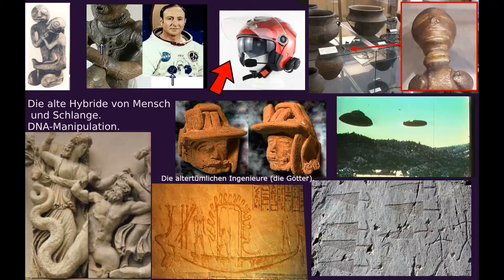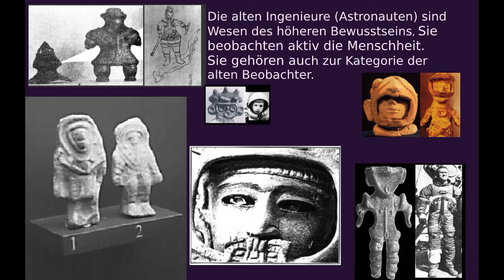UFOs in the Bible (Chariots of Fire). Os alienígenas são os anjos Védico de Deus Criador.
UFO and orthodoxy.  UFO a pravoslaví  - UFO e ortodoxia. UFO e ortodossia. OVNI y ortodoxia.  OVNIS na Bíblia (Carros de Fogo). Os alienígenas são os anjos Védico de Deus Criador. OVNI en la Biblia (carros de Fuego). Los extraterrestres son los Ángeles del Dios creador Védico. ¿Qué dice la iglesia Ortodoxa védica sobre los Ovnis? ……. OVNI y ortodoxia. OVNI y Jesucristo (Radomir). OVNI y el Vaticano. OVNI y Jesucristo (Radomir). OVNI y Jesucristo (Radomir).OVNI y el Vaticano. Los extraterrestres son los Ángeles del Dios Védico. La iglesia es sobre Ovnis. OVNI y cristianismo. ...El cristianismo es sobre Ovnis.

El Patriarca Cyril o o OVNI.
La República de China equiparó a los extraterrestres con demonios y lo hizo en vano.

OVNI y eslavo (ortodoxia védica). Los Nlonautas Son Dioses.

OVNI y ortodoxia eslava. La estrella Ishtar es un símbolo de la civilización extraterrestre. OVNI y religión. .……. ……...………...Carros De Los Dioses. OVNI y la iglesia. La visión de Ezequiel es un OVNI. Ezequiel vio el aterrizaje de la nave espacial. Deidades Extraterrestres. OVNI en la Biblia. OVNI y cristianismo. OVNI y ortodoxia. OVNI y la iglesia. OVNI y religión. Extraterrestres y Ángeles y el Vaticano. Los extraterrestres y el cristianismo. Los extraterrestres son Ángeles de Dios. OVNI en la religión y las religiones del mundo. OVNI y el Vaticano. Los extraterrestres son Dioses antiguos. Jesucristo es un Dios extraterrestre. Los extraterrestres no son demonios, ni demonios, ni Ángeles caídos, sino Dioses antiguos. Deidades alienígenas en las religiones del mundo antiguo. Jesús ascendió a la nube (OVNI). Los Ovnis no son demonios, no son demonios, no son Ángeles caídos, sino NAVES antiguas de DIOSES. Los extraterrestres son los Ángeles del Dios védico. El bautismo ya estaba en el antiguo Egipto. Creadores Extraterrestres. Símbolos paganos en el cristianismo. Nlonautas.
Nlonautas, no son demonios, ni demonios, ni Ángeles caídos, sino Dioses antiguos. OVNI y el Vaticano. Jesucristo ascendió a la nube (OVNI). Teoría de los antiguos astronautas. OVNI en los Vedas. Antiguos Dioses extraterrestres. Los extraterrestres no son demonios, ni demonios, ni Ángeles caídos, sino Dioses antiguos. Extraterrestres y Ángeles. La Trinidad son Dioses paganos. Creadores Extraterrestres. La Cruz es un símbolo pagano. OVNI en creencias antiguas. Extraterrestres y Ángeles. Jesucristo es un extraterrestre.\ OVNI en la Biblia. La Cruz es una antigua Deidad pagana. Los extraterrestres son Dioses bíblicos. OVNI en creencias antiguas. OVNI en textos antiguos y creencias. Antigua presencia de Ovnis. Deidades extraterrestres de la antigüedad. Antigua fe védica extraterrestre. ¿Qué dice la Biblia acerca de los Ovnis? Dios Padre (Género). Teoría de los antiguos astronautas. Antigua fe védica. Cultura védica unificada. Símbolo de Cristo antes del cristianismo / OVNI en la Biblia. Trinidad en las antiguas creencias paganas. Dioses Alienígenas. Los extraterrestres son los Ángeles del Dios padre eslavo (Género). Nlonautas. Ortodoxia sobre Ovnis. ¿Qué piensa la iglesia Ortodoxa sobre fenómenos como los Ovnis? Los nlonautas son Dioses antiguos, no demonios, ni demonios, ni Ángeles caídos. la República de China equiparó a los extraterrestres con los demonios y lo hizo en vano. ¿Qué dice la iglesia sobre los Ovnis? Que dit l'église orthodoxe védique à propos des OVNIS? ……. OVNI et orthodoxie. OVNI et Jésus-Christ (Radomir). OVNI et Vatican. OVNI et Jésus-Christ (Radomir). OVNI et Jésus-Christ (Radomir).OVNI et Vatican. Les extraterrestres sont les anges du Dieu Védique. Église sur l'OVNI. OVNI et christianisme. ...Christianisme sur OVNI.

Le Patriarche Cyrille o o OVNI.
ROC a assimilé les extraterrestres aux démons et l'a fait en vain.

OVNI et slave (orthodoxie védique). Les Nlonautes Sont Des Dieux.

OVNI et orthodoxie slave. L'étoile Ishtar est un symbole de civilisation extraterrestre. OVNI et religion. .……. ……...………...Les Chars Des Dieux. OVNI et église. La vision d'Ezekiel est un OVNI. Ezéchiel a vu l'atterrissage du vaisseau spatial. Des Divinités Extraterrestres. OVNI dans la Bible. OVNI et christianisme. OVNI et orthodoxie. OVNI et église. OVNI et religion. Les extraterrestres et les anges et le Vatican. Les extraterrestres et le christianisme. Les extraterrestres sont les anges de Dieu. OVNI dans la religion et les Religions du monde. OVNI et Vatican. Les extraterrestres sont des Dieux anciens. Jésus-Christ est un Dieu extraterrestre. Les extraterrestres ne sont pas des démons, pas des démons, pas des anges déchus, mais des Dieux anciens. Divinités extraterrestres dans les Religions du monde des anciens. Jésus est monté sur un nuage (OVNI). Les OVNIS ne sont pas des démons, ce ne sont pas des démons, ce ne sont pas des anges